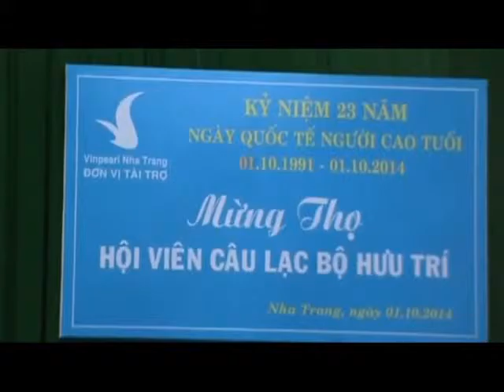Nha Trang Thu Hà 4